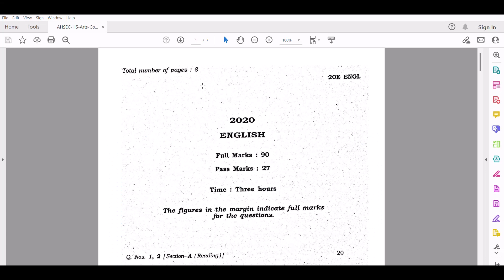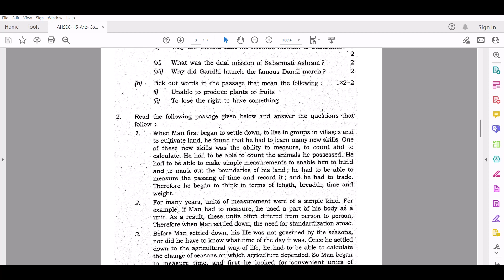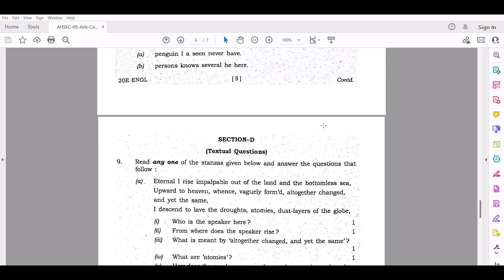HS 1ST YEAR ENGLISH QUESTION PAPER - YEAR 2020 II UNDER AHSEC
HS 1st Year English Question Paper 2020 under AHSEC